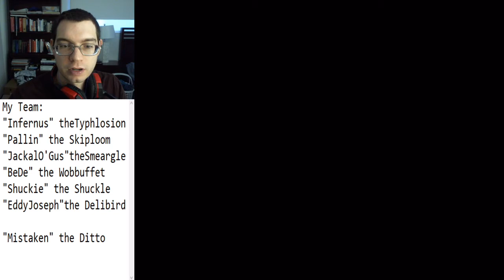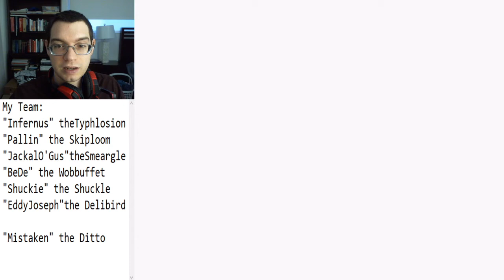Pokemon Crystal - Elite Four Will, Koga, and Bruno, Part 45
The old guard of the Elite Four have some new tricks, and their first is one more dedicated to blasting my team with magic.